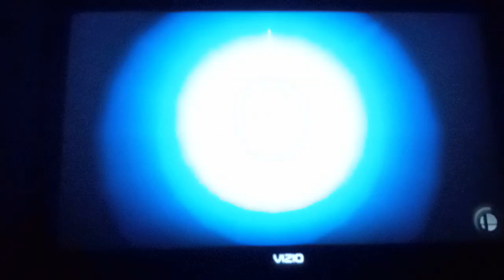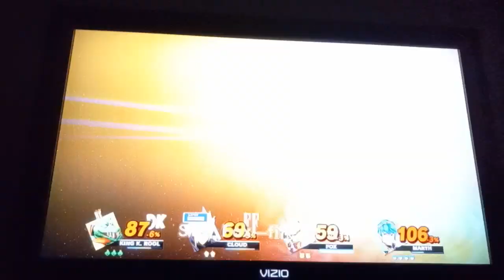Super Smash Bros. Ultimate - King K Rool VS. Advent Cloud VS. Fox VS. Marth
5 Stock CPU Battle

King K Rool VS. Advent Cloud VS. Fox VS. Marth

Stage: Yggdrasil's Altar